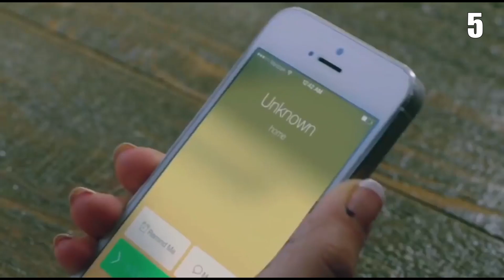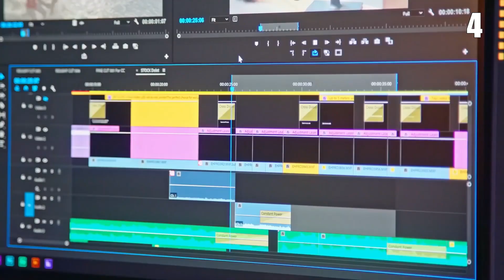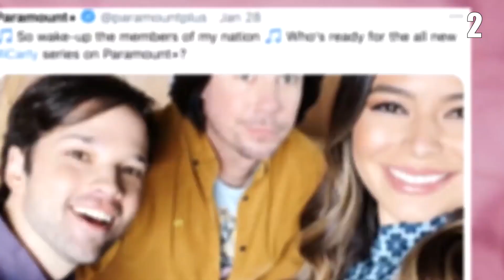iCarly 2021 is OFFICIALLY Done After It Just Was Premiered?!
Welcome to The Showest. In today’s video, we will show you news and details about the iCarly reboot. Nickelodeon’s hit series iCarly landed on Netflix in February, and since then, it’s enjoyed a regular spot on the streaming service’s list of Top 10 most-viewed titles. The show is set to get a sequel series on Paramount Plus this summer, following in the same footsteps of Raven’s Home, Fuller House, and Peacock’s Punky Brewster.

There’s certainly a nostalgia factor involved in looking back on iCarly, but what makes it particularly intriguing is that the nostalgia isn’t just for the TV show itself, it’s for a long-gone era of the internet. And because of its popularity, fans are excited for its comeback this year! Be sure to watch the whole video and see the full details of the reboot.